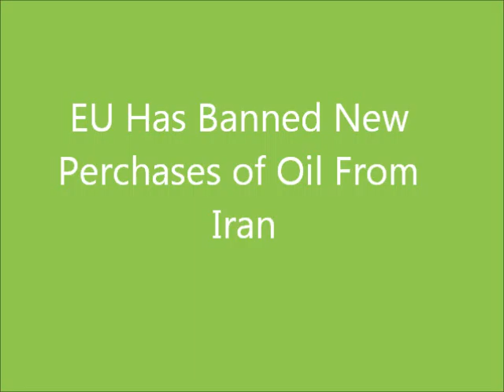EU Has Banned New Purchases of Oil From Iran